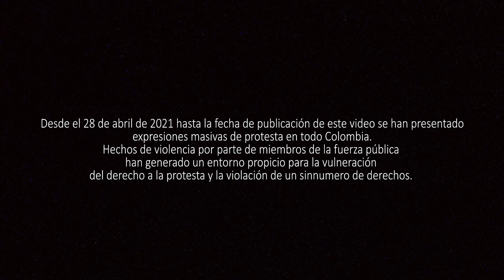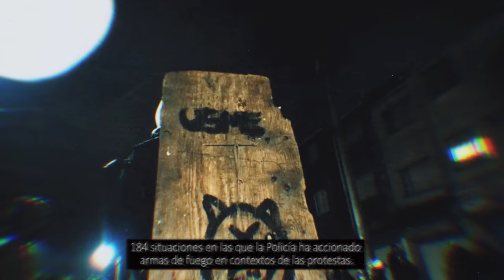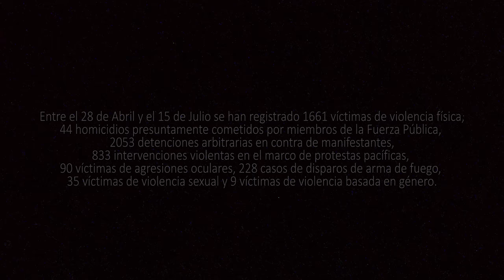HEADCRUSHER - Gritos del Sur - 2021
CREDITS
Editing and Post-Production by Sekfilms
Original Music by Headcrusher
Mixed and Mastered by Gustavo Adolfo Valderrama in Vancouver, CA
Thumbnail Concept and design by Chalo Rpo
Band video shooting at Headcrusher HQ. JUNE 2021
Streets shooting done during the social uprising in Colombia in between April- July 2021.
Copyright music by Headcrusher
Partners in promotion and distribution Hateworks

Gritos del Sur 2021
 El miedo impera y no hay escape
Nuestra sangre corre cauce abajo
El Cosmos infernal toma su trono
gritos del sur reclaman venganza.

Marchando al compas de la muerte
Una a una caen nuestras almas
Sin piedad en una guerra que ya es nuestra
Nos deshacemos en llamas, llanto y valor.

Hoy llueve veneno espeso
El abismo nos traga en la eternidad.

La crueldad se abre camino
Mientras gritamos desgarrados en el dolor.

Desde el fondo de este agujero
Como muertos andamos en la oscuridad.

Vivimos nuestro propio infierno
Lo creamos a nuestra medida.

Esta tierra a la que ahora pertenecemos
Un imperio que ha roto toda esperanza
Solo espero por el fin. El fin de su existencia.

Siglos de fe ciega y engañada
Corderos de dios todos en fila hacia el matadero.
Puedes ver el rostro de la maldad? Almas despojadas de ilusión. Puedo ver el rostro de la maldad.